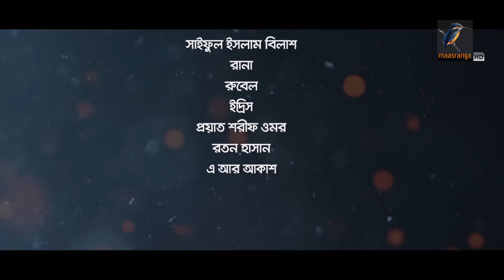Online Offline | Ep 182| Marzuk Russell, AKM Hasan, Nabila, Tanzika, Nadia| Bangla Drama Serial 2022